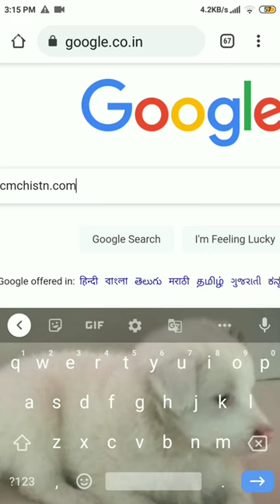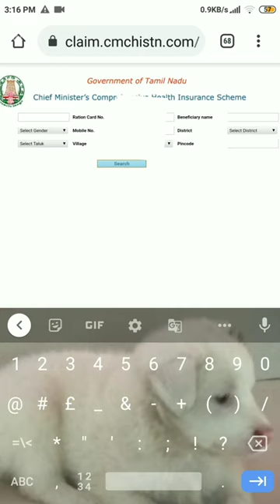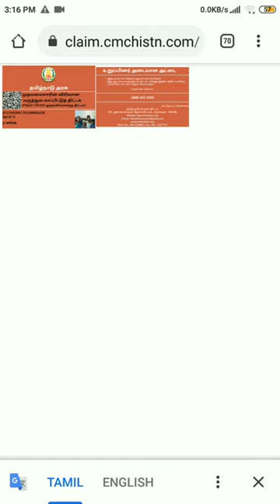How to download Chief Minister Health Insurance card/ cmchistn card download/in tamil/easy way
Land Mark: Near CSI Church Parakkai.